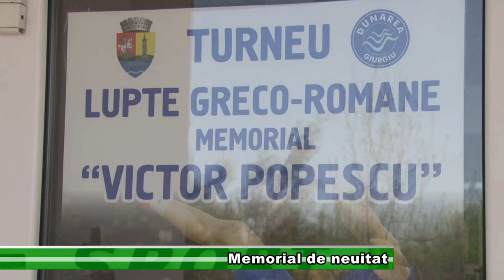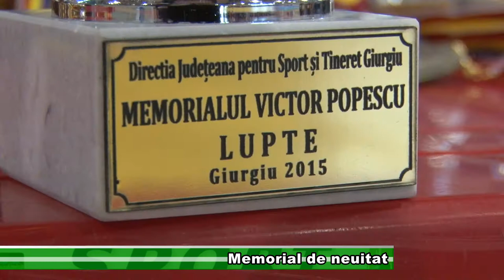Memorial de neuitat